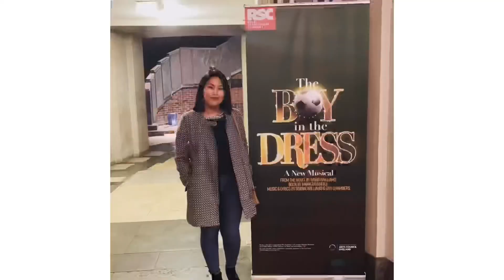CHRISTMAS TREE DOWN - GOING TO THE THEATRE - SHOWER MOLLY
Hi guys! Good vibes po tayo and enjoy the video.

Filipino living here in the UK.